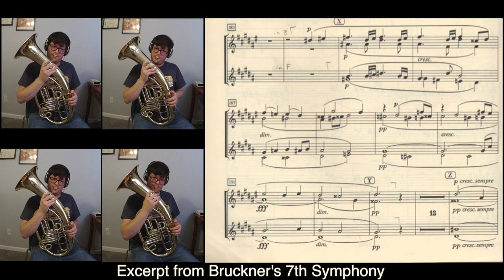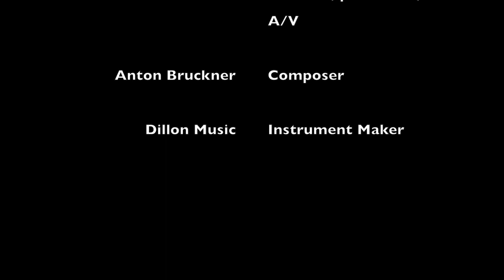Dillon Music Wagner Tuba Demo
This is a demonstration video for Dillon Music's Wagner Tuba.

After making this video I did find one problem with this instrument.  The third valve compensating F crook doesn't come out all of the way.  The only reason this could be a problem is for emptying water, but if you blow the water through this crook it will end up in the third Bb crook, which you can take out and empty.